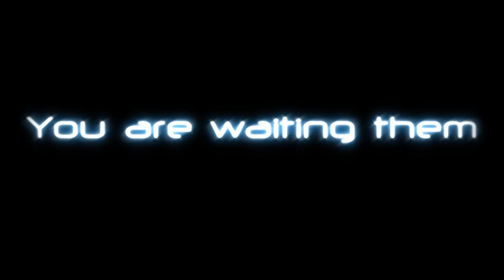[EN] Contra Mario - Combination of Epics Eta Trailer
Trailer of coming game Contra Mario - Combination of Epics.

Music is composed by Soundshifter